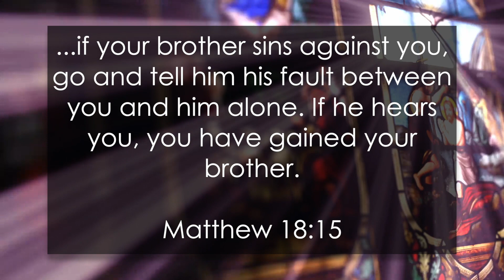How Relationships Are Ruined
We need good healthy relationships and because the enemy knows this he does his best to destroy them.

God bless and welcome to the Extraordinary Living Community! 🎉🎉